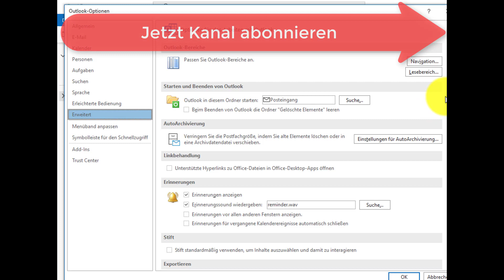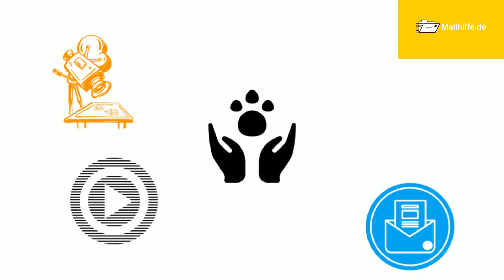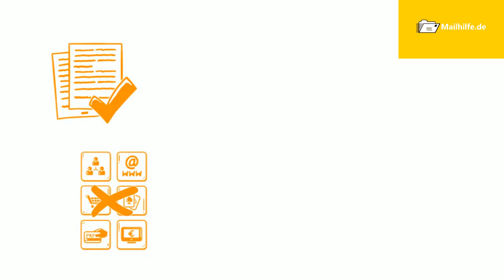Animierte Bilder und Grafiken abspielen, mit GIFs in Outlook zum Leben erwecken.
Leider werden animierte GIF Dateien nicht in outlook angezeigt, wir zeigen Ihnen wie Sie animierte Bilder in Outlook abspielen.

0:00 Einführung
0:49 Microsoft 365 bzw. Offices 365
1:13 Beispiel
1:47 Hinweise
3:07 Outlook 2007 bis Outlook 2019
4:08 Hinweise
5:00 Gif Dateien im Anhang
5:36 Speichern einer eingefügten GIF Datei